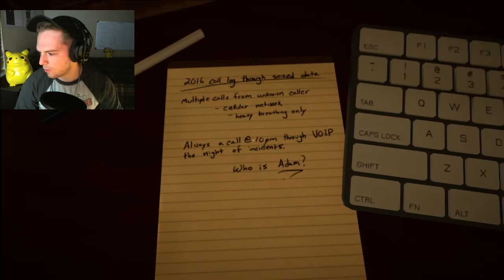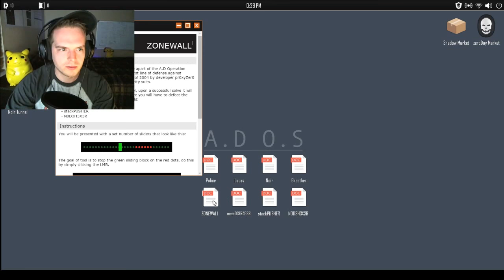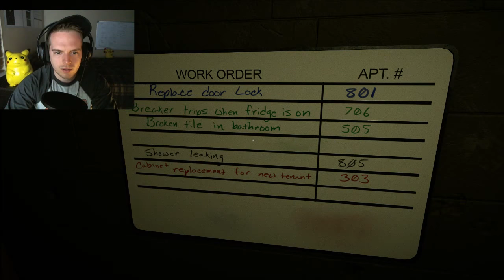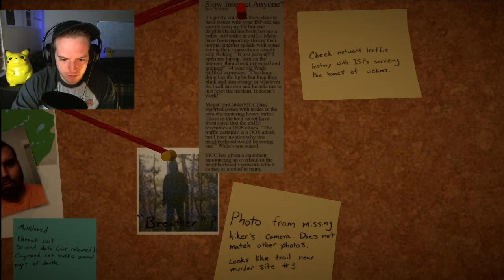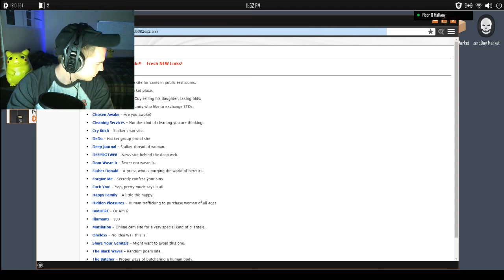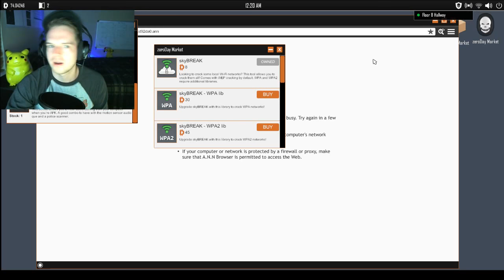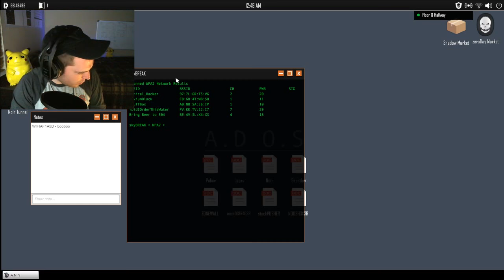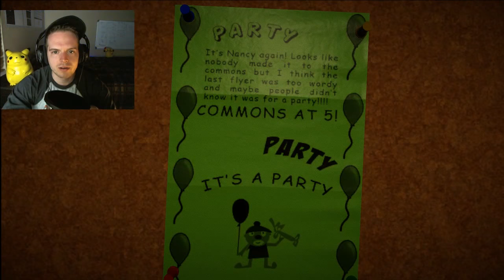Hacker Explores The DEEP WEB - Welcome to the Game 2